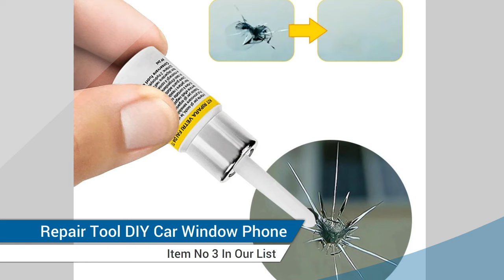Best Glue for Glass (Tested & Reviewed)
Top 5 Best glue for glass
➜ Links to the we listed in this video:

➜1. Car Windshield Windscreen Glass Repair Resin Kit
➜2. Car Windshield Cracked Repair Fluid DIY Glass Nano Repair
➜3. Car Windshield Cracked Repair Tool DIY Car Window Phone
➜4. Windshield Crack Repair Fluid Car Window Repair Resin
➜5. Crack Repair Fluid Window Repair Resin